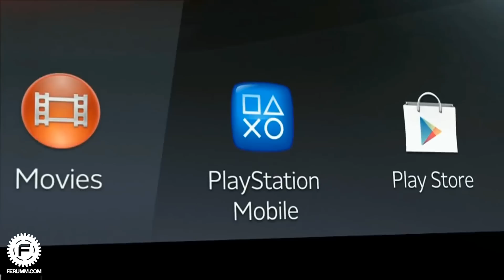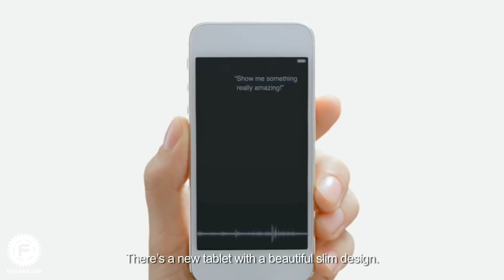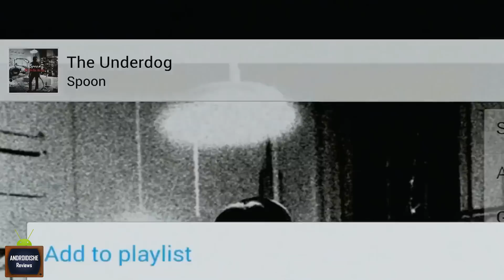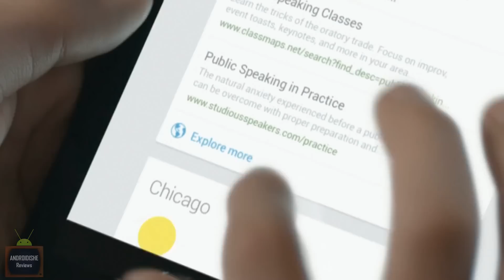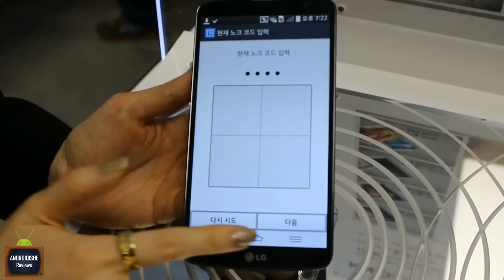Sony Tablet Z2, HTC Desire 8, Nokia X, Huawei Ascend P7 новости 17.02-23.02 - Tech Stream Show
Sony Xperia Tablet Z2, HTC Desire 8, Nokia X(Normandy), Qualcomm Toq, Huawei Ascend P7, Ascend D3, Mirasol display, Acer Liquid E3, Google, HTC The All New One, LG Knock Code, Gionee Elife S5.5, Samsung Galaxy S5, Whatsapp, Facebook, Google I/O - обо всем этом в сегодняшнем нашем выпуске!

Game Plan - Обзор игр и софта для Android. Наши друзья, соратники и медиаподдержка!